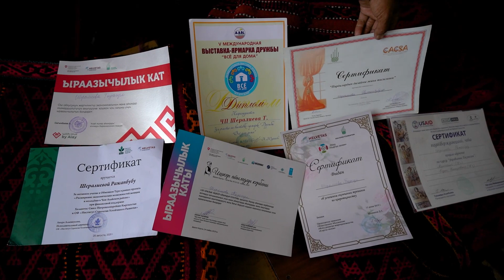Дүйнө багындырган кыргыз энелеринин өнөрү | Элет Деми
Аудиоподкаст угармандарына Google podcasts жана Apple podcasts платформаларында жеткиликтүү шилтеме төмөндө:
Бул чыгарылыштын мазмуну:
0:00 Киришүү, Дароот-Коргон
1:00 Тазагүл эже
1:40 Жолдошу
2:24 Кол өнөчүлүк, жип ийрүү
3:46 Үй-бүлөлүк киреше
5:38 Буюртмалар
8:05 Боёктор
9:04 Согуу процесси
10:03 Жолдошу
10:21 Иш учуру, баалары
12:38 Кызы
13:03 Иш учуру
14:06 Таарлар
16:38 Жыйынтыктоо
Долбоорду Швейцария өкмөтү каржылайт.
Видео материалдагы ой-пикирлер авторлорго таандык жана Швейцария өкмөтүнүн
көз-карашын чагылдырбайт.